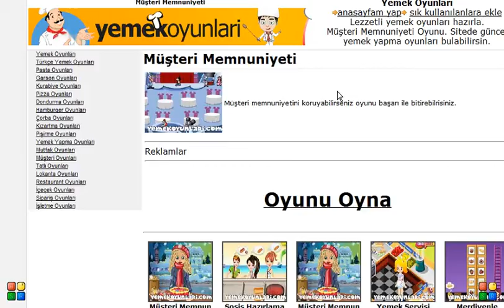Müşteri Memnuniyeti Oyna